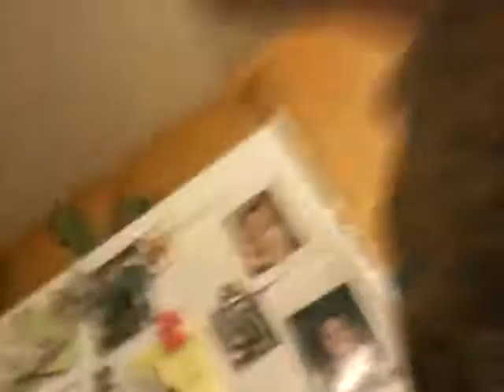DARE OR DARE (FINAL)